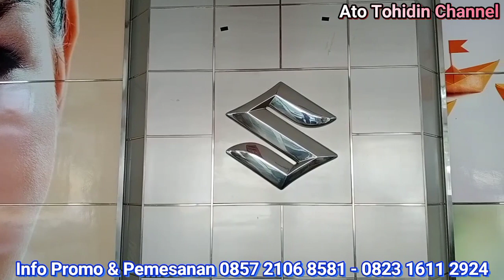Free PPnBM 100% All New Ertiga & XL7 diperpanjang sampai Agustus 2021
PROMO SUZUKI
INFO Promo:
Hub. TOHIDIN (ATO)
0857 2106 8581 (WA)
"Aplikasi Kami jemput, Kekurangn bisa dibantu"
Citra Asri Buana Karawang
Authorized Suzuki Dealer